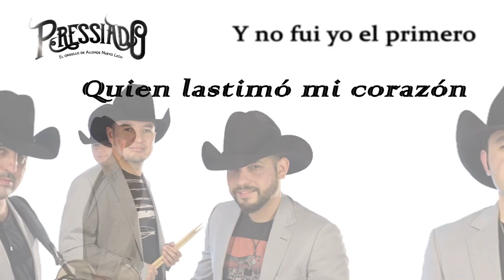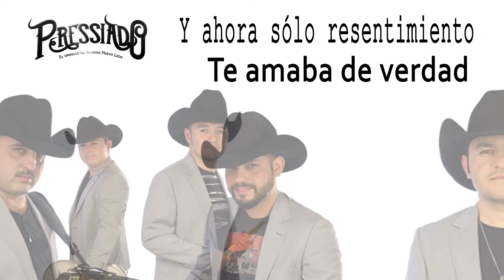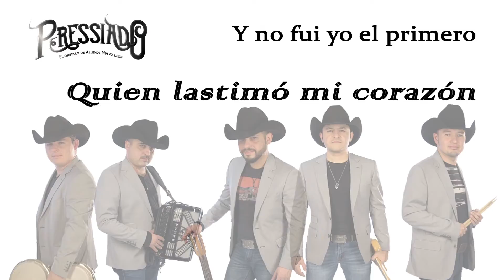Pressiado - Corazón de Acero (Video Lyric)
Titulo: Corazón de Acero
Interprete: Pressiado
Sello: Latin Power Music